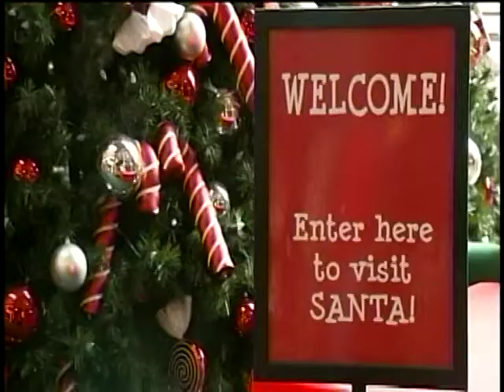Is It Too Early To Start Celebrating Christmas?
Christmas decorations have been up in stores for weeks and Santa Claus has already been sighted at the Spokane Valley Mall. Is Christmas hitting earlier this year or is it just our imagination? KXLY4's McKay Allen reports.